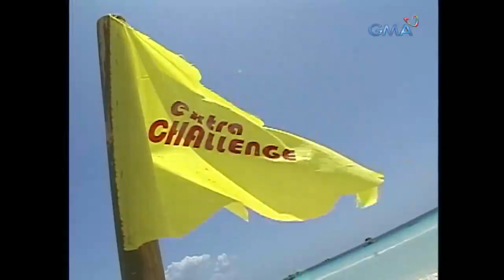Extra Challenge: CRISTINE REYES AT JEN ROSENDAHL, NAPIKON! (Full Episode)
Mainit na ang panahon, mainit pa ang ulo nina Cristine Reyes at Jen Rosendahl! Matapos kaya nila ang challenge kung pareho silang iritable?